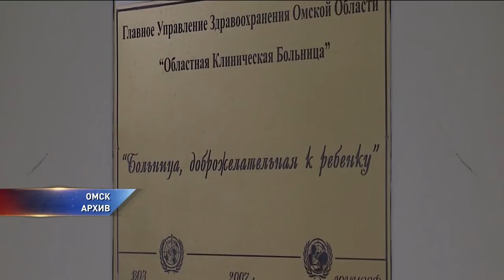Врач с туберкулезом работал в роддоме